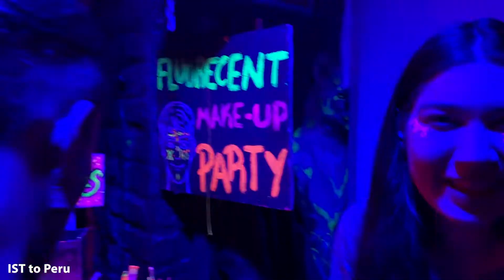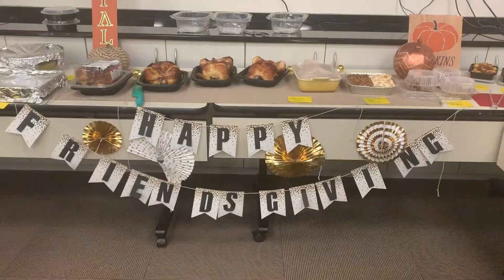Washington, D.C. - Fall Semester 2019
A glimpse of Pepperdine University's international program in the nation's capital, Washington, D.C. during the Fall 2019 semester.